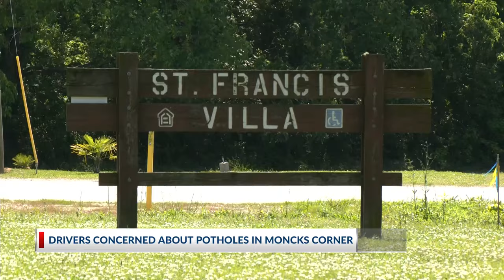Moncks Corner mayor vows to repair large potholes near neighborhood